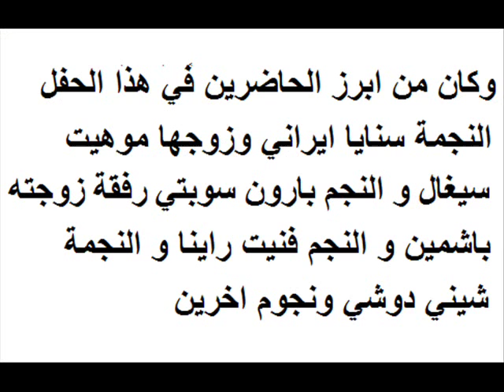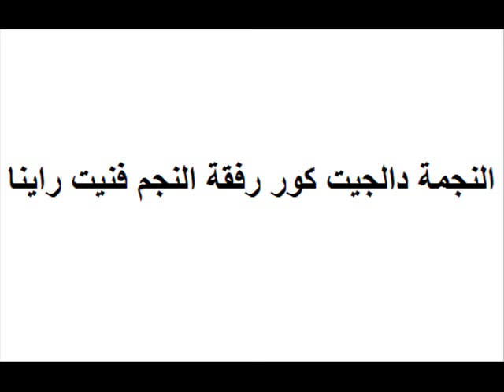شاهدوا كيف احتفلت النجمة دالجيت كور بعيد ميلادها رفقة النجمين سنايا ايراني وبارون سوبتي ونجوم اخرين